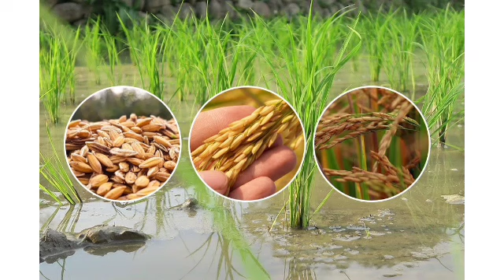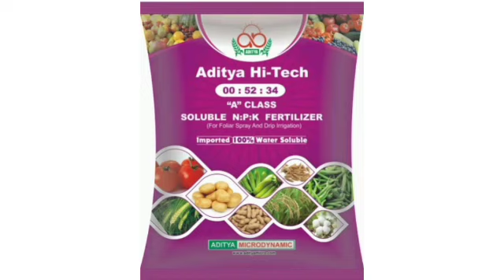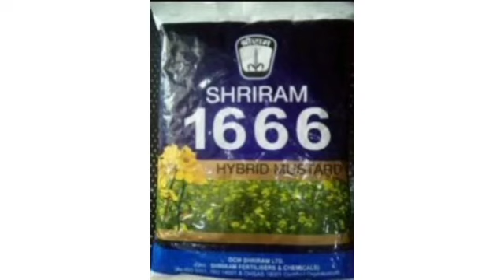करोड़ो का मुनाफा ऐसे डाले धान में उर्वरक ? no 1 kisan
करोड़ो का मुनाफा ऐसे डाले धान में उर्वरक ? no 1 kisan,Creative Kisan, CREATIVE MISAN Agri Akash, Smart Business Plus ,SMART SBP Ditesh Roy ,Yuva kisan ,अन्ननिर्माता